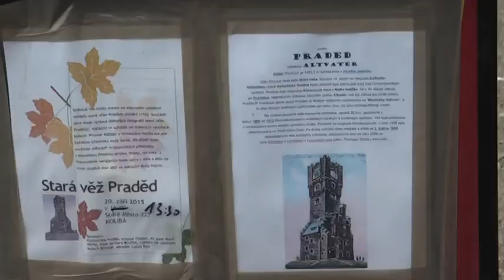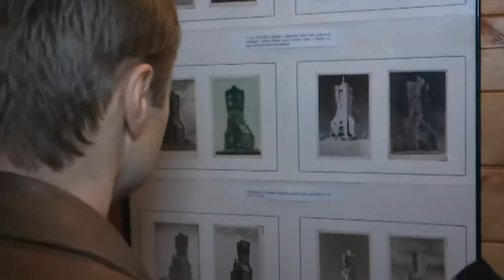Ve Starém Městě u Bruntálu stojí replika bývalé věže na Pradědu - 20. 9. 2015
Novou zajímavost si mohou prohlédnout zájemci ve Starém Městě u Bruntálu. Libor Strnad, jeden z místních obyvatel, tady postavil v přesném měřítku zmenšenou repliku bývalé rozhledny na Pradědu.